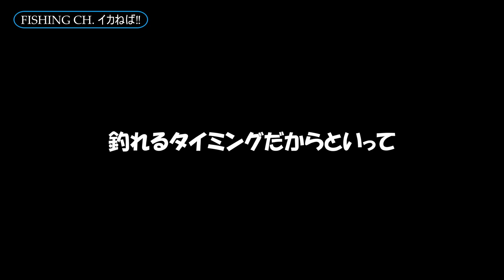【エギング】高活性過ぎ！夏イカ爆釣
2022年7月27日エギング釣行vlogです。前日に引き続き高活性な夏イカに遊んでもらいました。大半が新子だけど、まだ500ｇ級のイカが釣れるので油断禁物ですね。熱中症には気をつけましょうね。

釣行日：2022年7月27日
潮　位：大潮
風向き：西風 1~3ｍ/s

タックル
Rod：DAIWA  Emeraldas AIR AGS 83M
Reel：SHIMANO 2022 STELLA  2500SHG
Line：UNITIKA キャスライン EGING SUPER PE Ⅲ 0.8号 150m